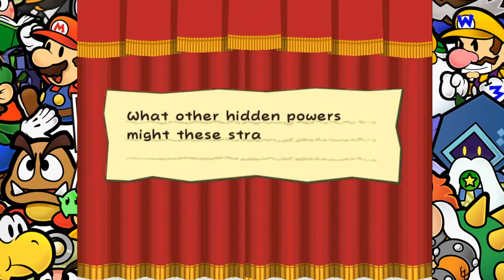Paper Mario: The Thousand-Year Door. Longplay. Pt.17